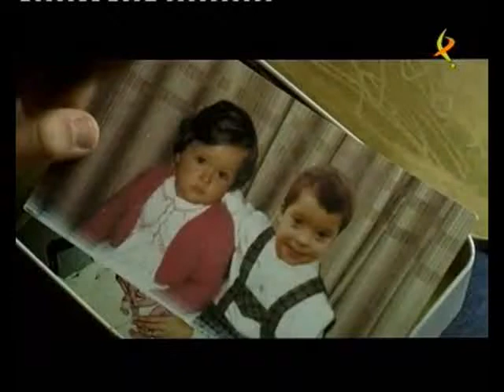Canal Extremadura-León y Olvido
Tercera colaboración con León y Olvido. Un retrato difícil sobre la relacion de dos hermanos, uno con síndrome de Down. Más nervioso imposible, parezco un muñeco de un ventriloco.